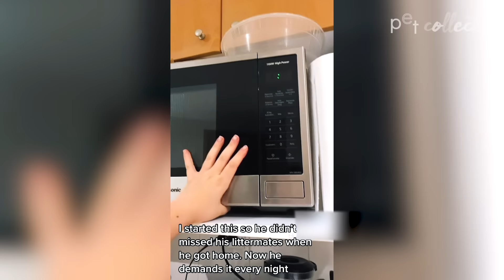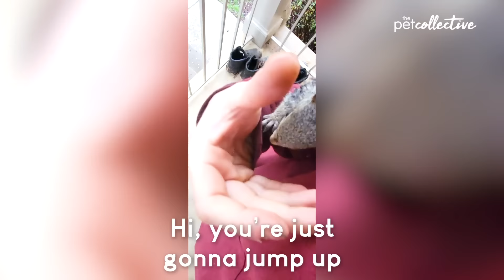Best Pets of the Month | The Pet Collective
Celebrate the mont with this hilarious and heartwarming pet moments!